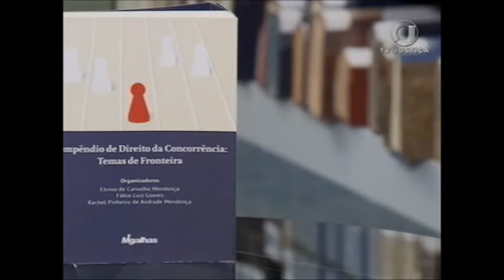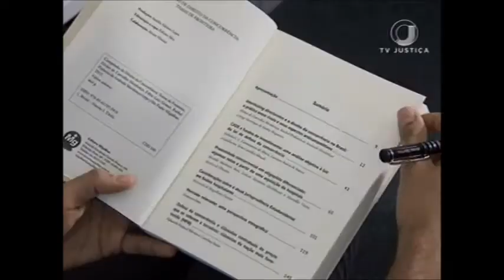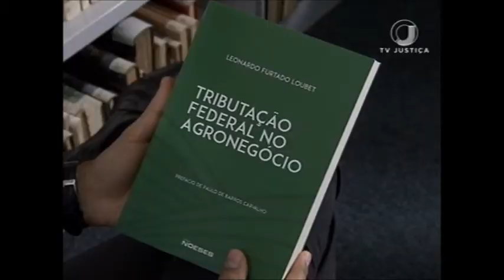Iluminuras - Elvino de Carvalho Mendonça e Leonardo Loubet (29/09/17)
O Iluminuras está repleto de novidades que recheiam o universo jurídico neste semestre. O programa recebe o escritor Elvino de Carvalho Mendonça, doutor em economia pela UNB, ex-conselheiro do CADE e Diretor de Gestão de Políticas de Mineração e de Transformação Mineral, do Ministério de Minas e Energia (MME). Leia a íntegra da sinopse